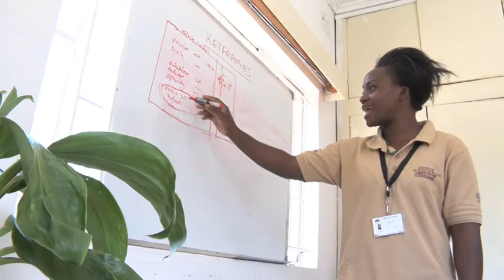Kilimanjaro Film Institute Zambia promotion